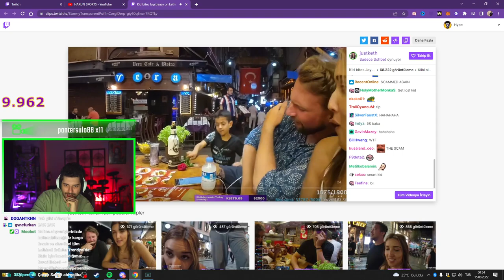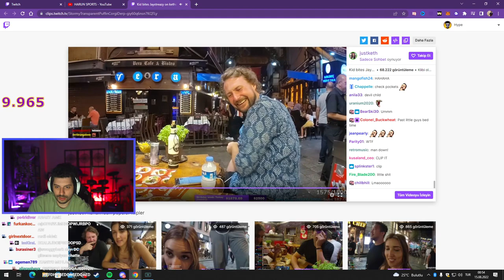HYPE | YAYINDA ISIRILAN TWİTCH YAYINCISININ KLİBİNİ İZLİYOR!